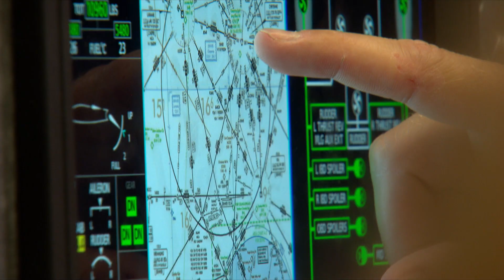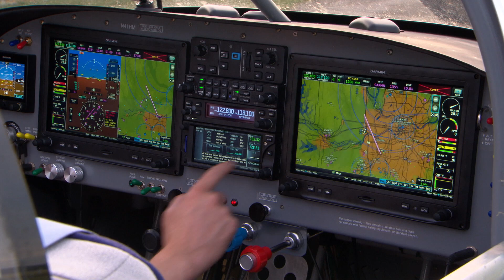Garmin Presents: Passion For Flight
At Garmin, some of our TeamX experimental engineers double as pilots and homebuilders, too. Learn how Hunter from our aviation engineering team achieved his dream of building a Van's Aircraft RV-7, and how that experience helps him as an avionics engineer.